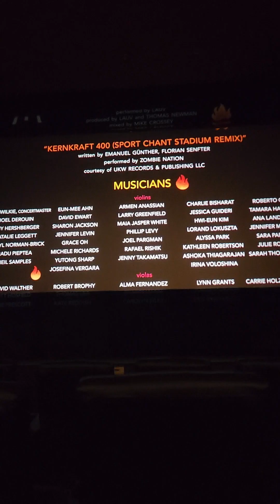Thoughts Before and After Elemental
Never saw a trailer, commercial, or ad. Let's see how it was.